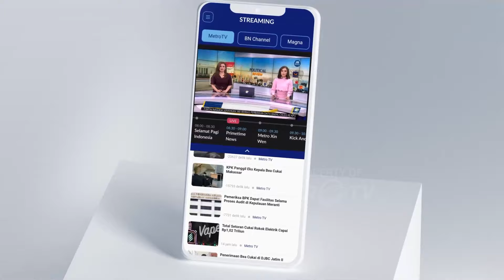Pantauan Jalur Mudik Situbondo